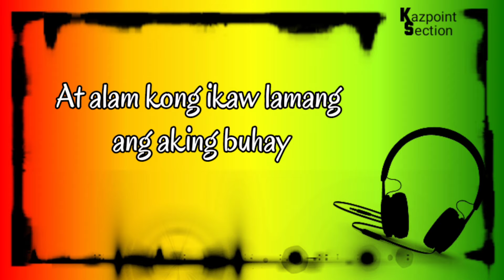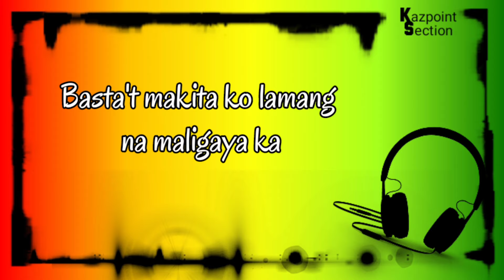Inlab - Lyrics (reggae cover)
SONG TITLE : In Lab
         ARTIST : Blakdyak
    COVER BY : Ankel Jay

LYRICS : ⬇️

Ako'y talagang 'di mapakali
Sa beauty mong napakatindi
Sa t'wing ika'y aking nakikita
Halos niyayanig ang buo kong katawan

Hindi malaman kung ano ang gagawin
Halos magkandaduling sa katitingin
Ganyan katindi ang dating mo sa akin
Kaya't sana'y pansinin ang aking lambing

Segu-segundo, minu-minuto, oras-oras
Araw-araw, gabi-gabi, linggo-linggo
Buwan-buwan, taon-taon
Tapos na ang Pasko
Kailan ba ang anibersaryo?
Ay naku!

Kapag ika'y wala sa aking paningin
Hindi ko malaman kung ano'ng gagawin
Ang pakiramdam ko'y parang lantang gulay
At alam kong ikaw lamang ang aking buhay

Dahil ako'y talagang 'di mapakali

At kung sakali mang ako'y ibigin mo
Ibibigay ko ang lahat ng iyong gusto
Basta't makita ko lamang na maligaya ka
Ito'y malaking kasiyahan sa aking buhay

Pagkat ako'y talagang 'di mapakali

Thanks a lot my friend.